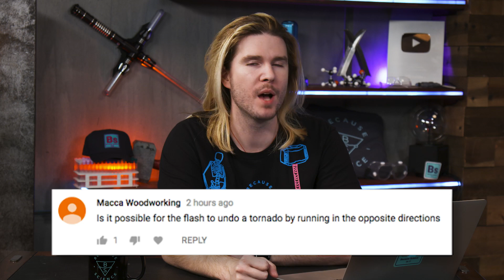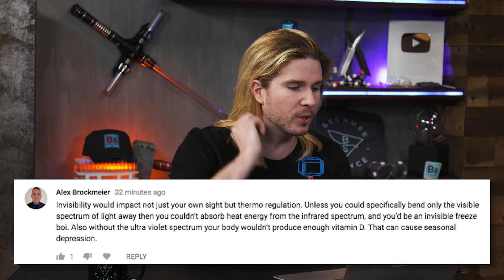The Flash vs a Tornado | Because Science Footnotes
Kyle talks The Flash vs a tornado, responds to your comments, and more!